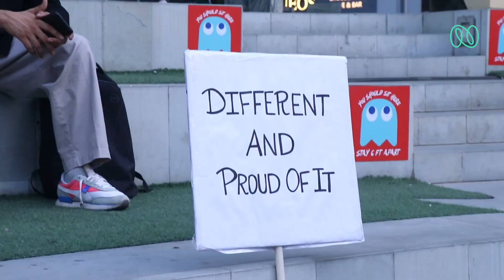Nagarro's Flash Mob with Action for Autism | World Autism Awareness Month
Music and dance—they see NoLabels!

Teaming up with Action for Autism, we celebrated the WorldAutismAwarenessMonth with a flash mob in Gurugram, India! Children and adults, autistic or otherwise, everybody shook a leg. Dancing is for everyone!